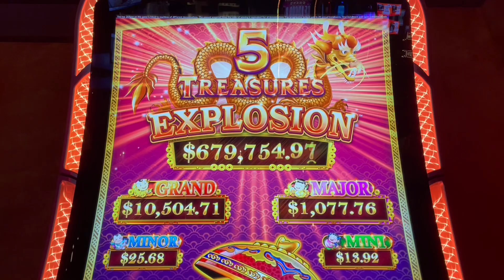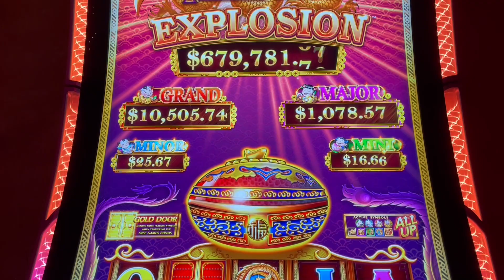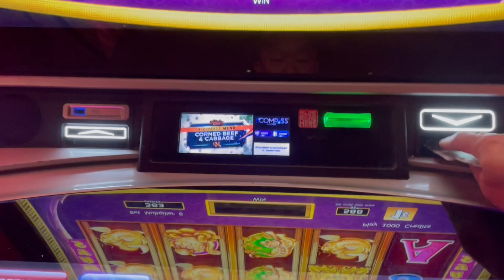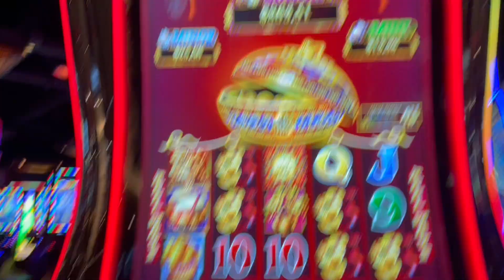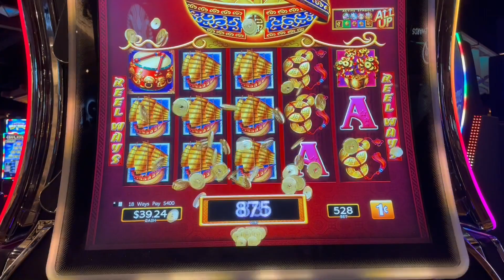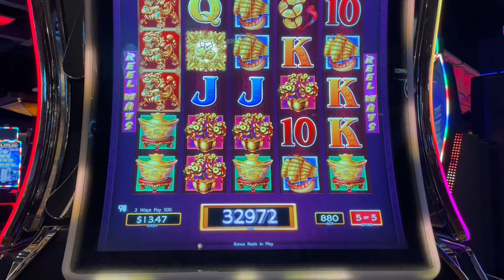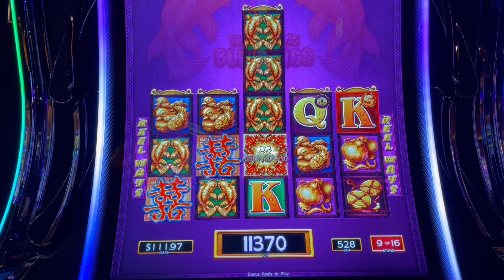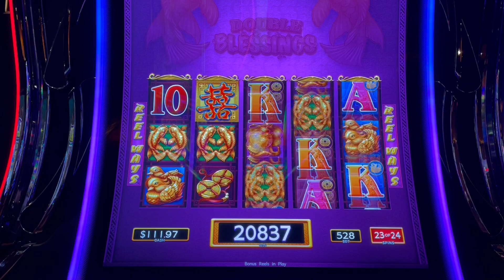Max bet bonus on freeplay! Dancing Drums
While at the Silverton last weekend, I got to play some of my favorites! Be sure to catch the next video! It’s one of those wow ones!

PandaJock Slots
325 N. Maple Dr.
Unit 5141
Beverly Hills , CA
90209